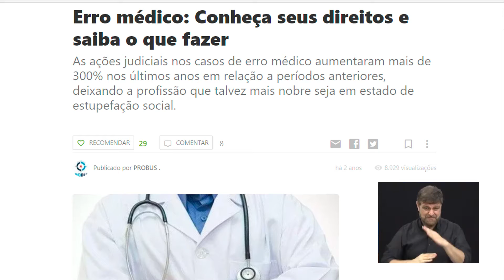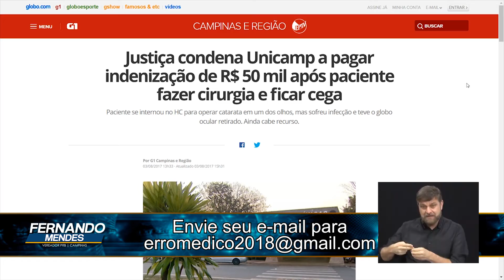Erro médico mata !!!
Entenda sobre um dos maiores problemas em nosso pais que tem matado mais do que o câncer. O erro médico.